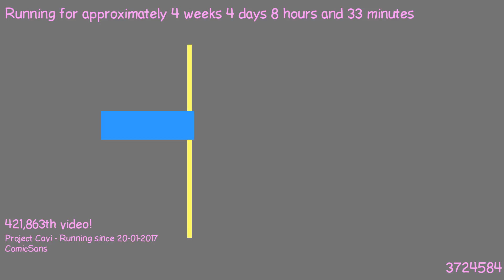1487745422 - Webdriver Cavi - H